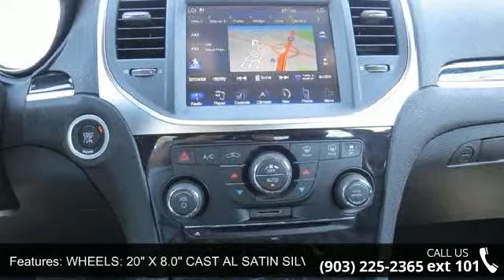2014 Chrysler 300 300C - Sulphur Springs Dodge - Sulphur ...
2014 Chrysler 300C! Beats Audio by Dr. Dre! Easy to use Steering Wheel Controls. UConnect hands-free communication w/Bluetooth! Premium Surround Sound AM/FM/CD Player! 8.4' Touch Screen Display! 1 Year Free Sirius XM Satellite Radio!! Simple Navigation System. ParkView Rear Back-Up Camera! Sport Bucket Front Seats. Heated Cooled Power Leather Seats. Heated Leather wrapped Steering Wheel and Leather Shift Knob! Alloy Wheels. Power Windows, Locks, Tilt & Cruise control. Safety equipment includes: ABS, Traction control, Passenger Airbag, Curtain airbags, Front fog/driving lights... Lifetime Engine Warranty on all gas engine under 100,000 miles and we offer $8 oil changes on 4 & 6 cyls engines & $18 on V8 engines on the vehicles we sell.